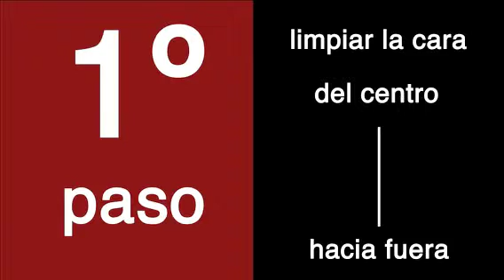olay master class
El 27 de junio las Perfumerías If organizaron una master class para bloggers  sobre el nuevo sistema de limpieza facial de Olay. Una experta explicó paso a paso cómo usar correctamente el tratamiento, Modérnika estuvo allí y os dejamos el resumen.